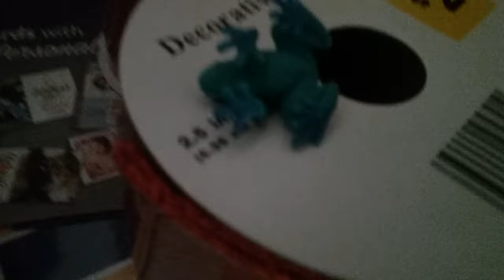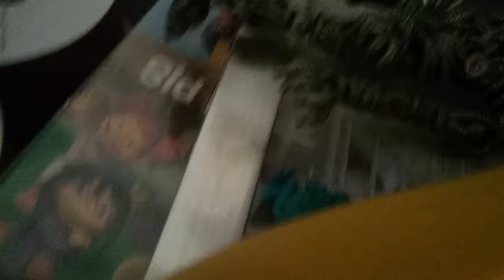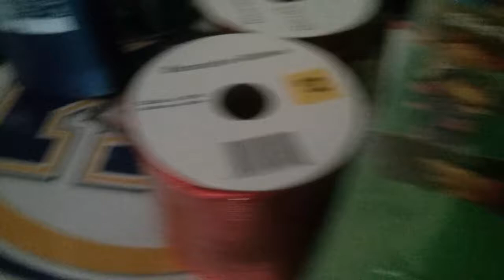Funtimechief and mangle have a date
Ennard is evil